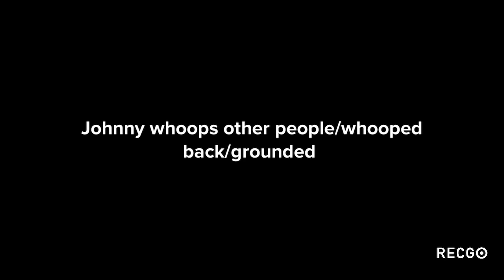Johnny whoops other people/whooped back/grounded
Sorry for not recording my voice of some of Johnny’s lines